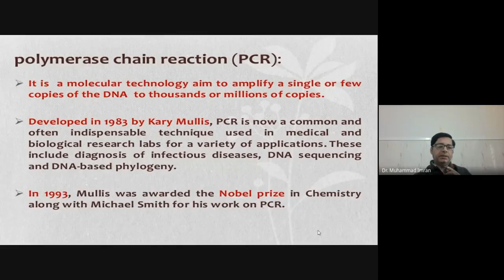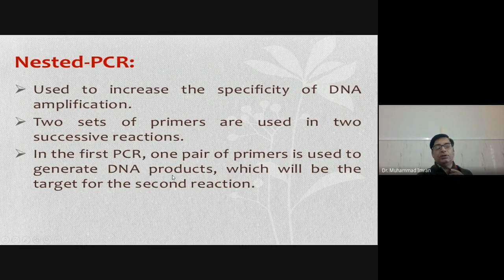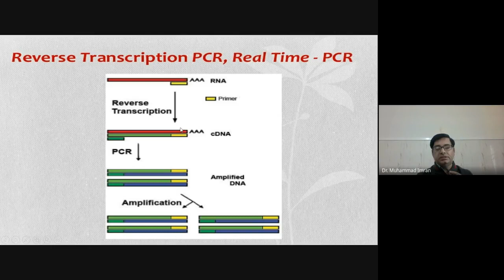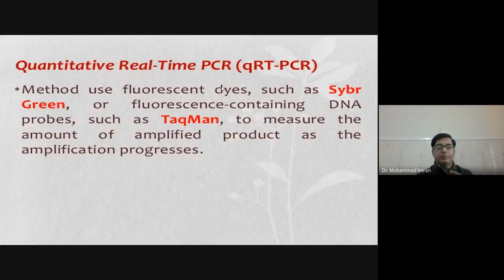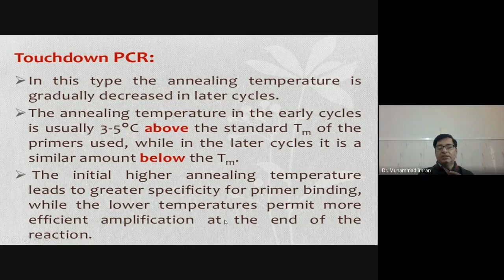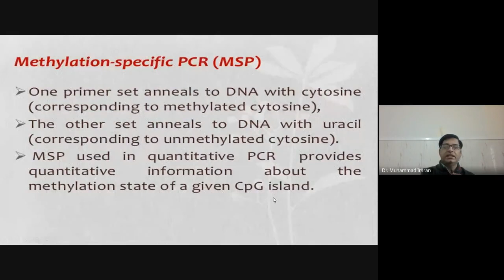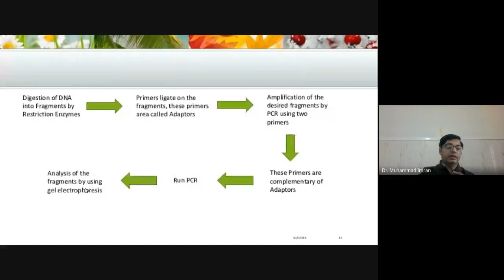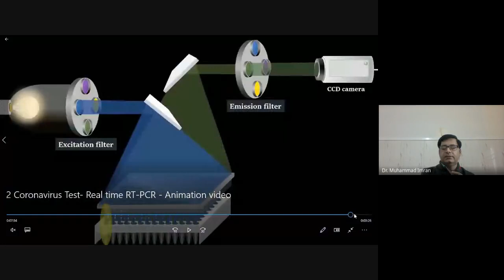PCR TYPES FOR BEGINNERS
Nested –semi-nested PCR
Multiplex PCR
RT-PCR
Touchdown PCR
Inverse PCR

Colony PCR is a method in which, where identification of DNA of interest inserted into the plasmid is obtained by designing the inserted DNA specific primers.
The bacterial colony containing the plasmid can directly be amplified using two sets of primers.
The first set is of the insert specific primers which amplify the insertion sequence, and the other is of vector-specific flanking primers, which amplifies the plasmid DNA other than the inserted DNA.
A bacterial colony is taken and added directly into the master mix containing all other PCR reagents.
The main application of colony PCR is in the identification of correct ligation and insertion of inserted DNA into bacteria as well as yeast plasmid.